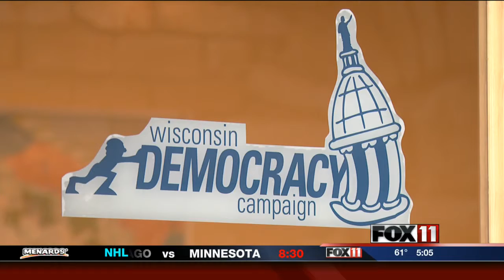Multiple views on proposed campaign donation changes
More money could be rolling into this year's political campaigns in Wisconsin